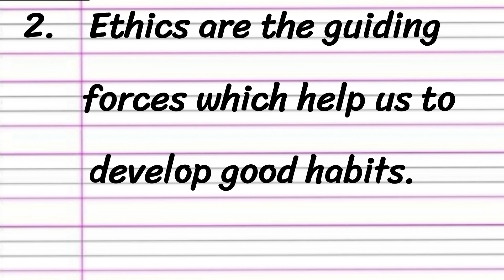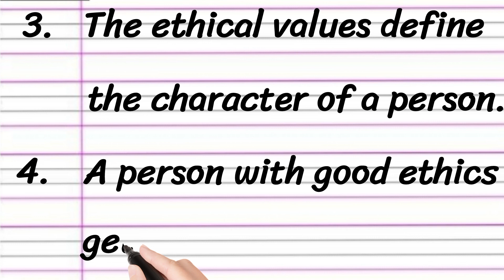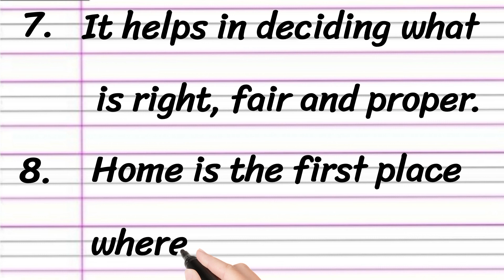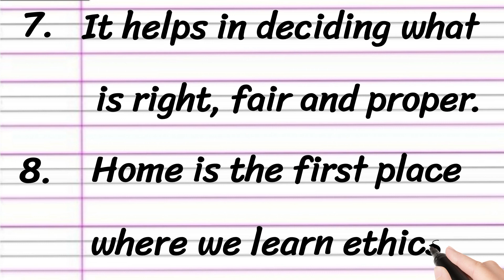Ethics Essay in English 10 Lines || Short Essay on Ethics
Learn to Write an Essay on Ethics in English

• Ethics Essay in English
• 10 Lines on Ethics
• Short Essay on Ethics
• Paragraph on Ethics in English

Thankyou 🙂